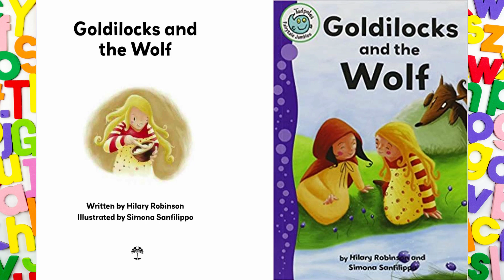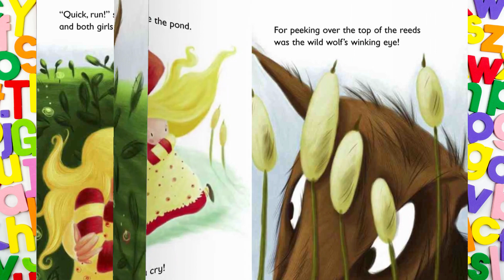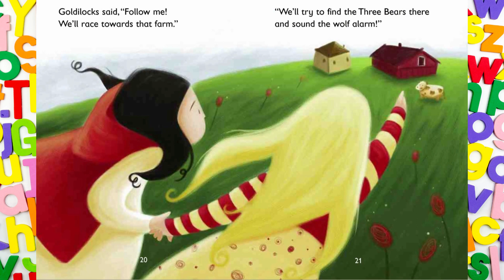🐻Goldilocks and her Adventures┃Children's Books Read Aloud with Dixy's Storytime World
Goldilocks and the Wolf by Hilary Robinson (Author), Simona Sanfilippo (Illustrator)

When Goldilocks met Little Red Riding Hood in Bluebell Wood, they decided to have a picnic. Just as they were enjoying some buns, a wolf sat down between them. He said he wanted to be friends, but was that big bad wolf telling a fib?